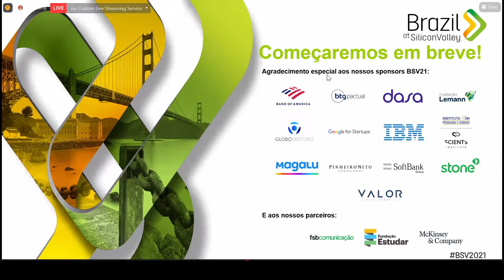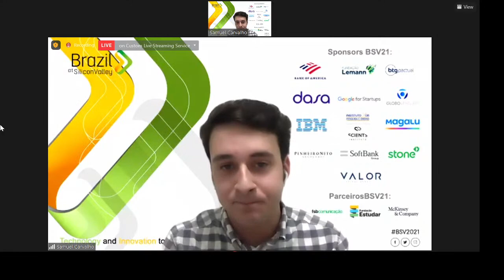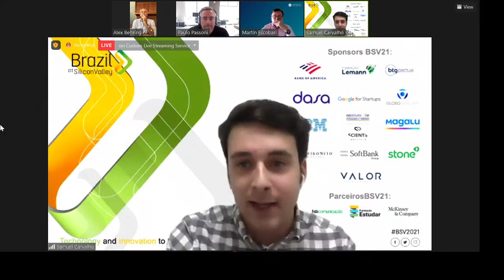[EN] Investing in the Brazil of the Future: Valuations in the Age of Technology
The panel will feature some of the most important names in Growth Investing in Brazil and LATAM: Paulo Passoni (Managing Partner of Softbank) and Martín Escobari (Managing Director of General Atlantic). The conversation will be moderated by Alex Behring (Co-founder of 3G Capital, Chairman of Restaurants Brands International and Kraft Heinz). The panel will discuss the current scenario of late-stage investments in Brazil and the main trends for the future.

Anna Vianna
Vivian Haynes